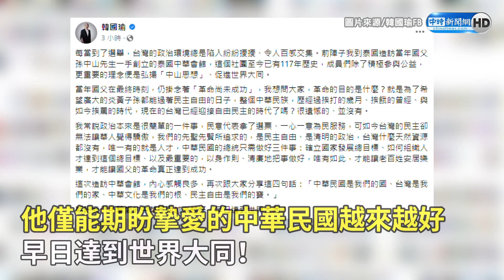發聲了！突發文談總統人選「只需做好3件事」 韓國瑜感嘆：台灣民主無法讓華人驕傲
隨著2024總統、立委選戰越來越近，自稱是國民黨啦啦隊的前高雄市長韓國瑜最近忙助選。昨（4）日他為前台北市議員羅智強站台時，拋出「皮帶說」；今天則在臉書談到，總統要做到的三件事，並盼中華民國越來越好，都引起不少討論。

【相關新聞】
韓國瑜出聲！提總統人選3條件「台灣是我的皮帶環」

0:00 韓國瑜出聲！提總統人選3條件「台灣是我的皮帶環」
01:36 「辣個男人」來了！韓國瑜現身力挺羅智強拚初選 現場人潮擠爆
04:28 韓國瑜、羅智強媒體聯訪